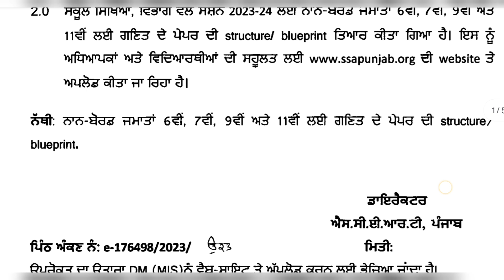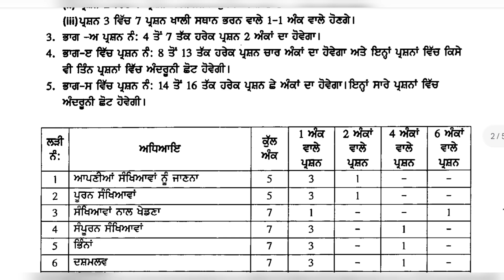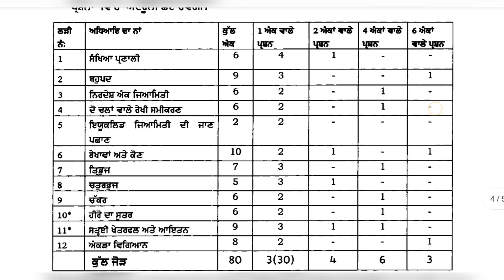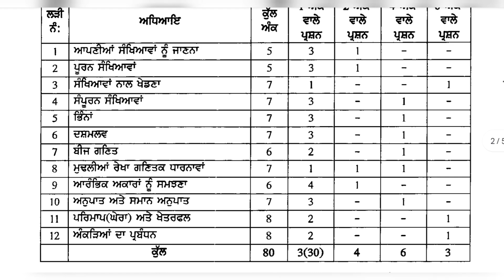Pseb Exam July 2023 | Pseb Exam Pattern| Pseb Result| Pseb Sample Paper 2023 | Pseb News Today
PSEB Bi-Monthly Syllabus 2023-24 | PSEB Syllabus Download | PSEB Syllabus 1st to 12th Class 2023-24
PSEB Bi-Monthly Syllabus 2023-24 | PSEB Syllabus Download | PSEB Syllabus 11th to 12th Class 2023-24

My channel
Digitech Gyan